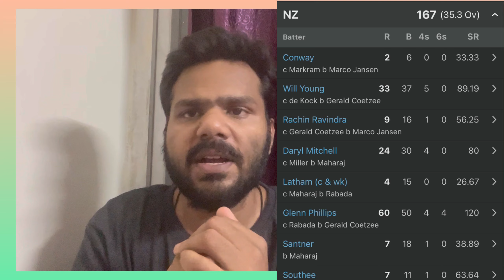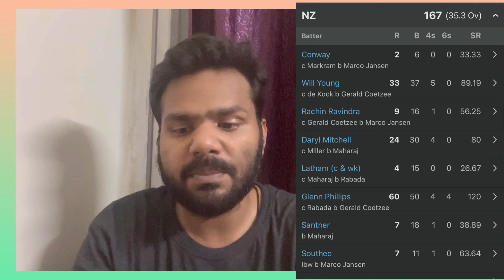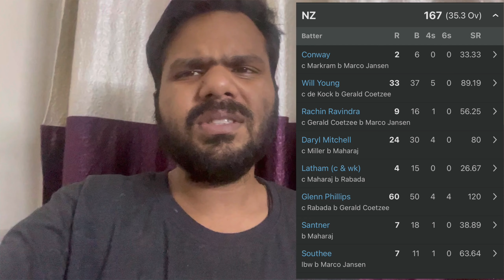New Zealand biggest हार WC 2023 | RSA VS NZ | Pakistan को मिला मौक़ा Semifinal के लिए